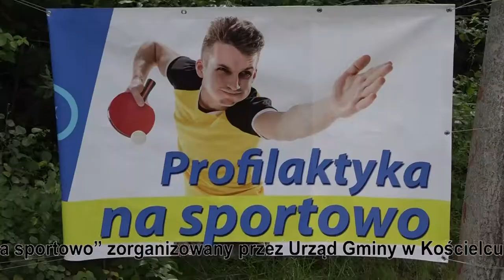Dzień Sportu Seniora